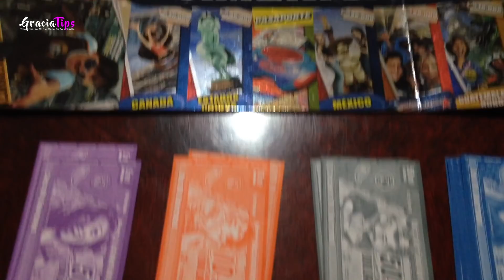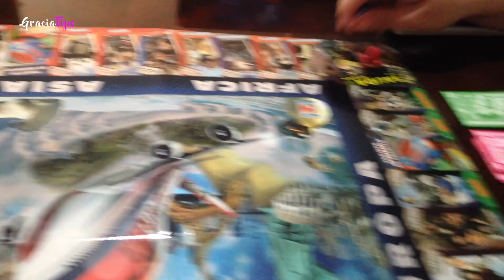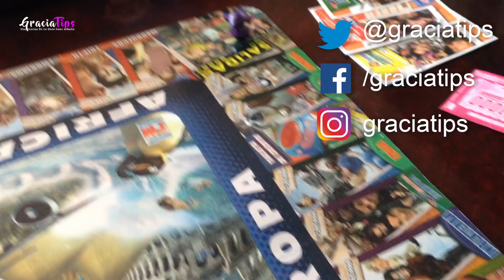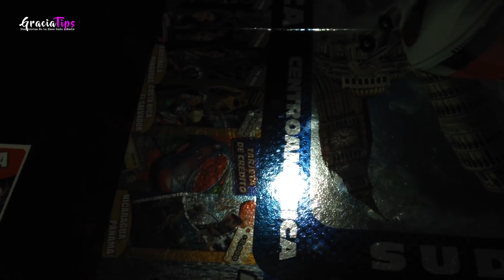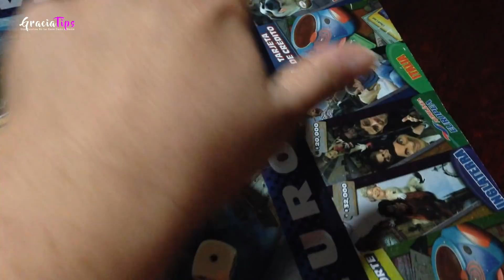💋SI NO VAS A BESAR A NADIE‼️ + 🍳COMO TARZAN JAJAJA 😹/VLOG # 82 📷/Gracia Tips ❣️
HOLA MIS GRACIOSOS EN ESTE VLOG LES ENSEÑO COMO DEJO KOCO LAS CORTINAS COLGADAS, COCINO FRIJOLES DE LA OLLA Y HUEVO EN SALSA, UN PEDASITO DE MI VIDA EN ESTOS VIDEOS ESPERO LES GUSTE!! GRACIAS PPR VER!! LES QUIERO!!

SANPCHAT: graciatips
YOUNOW: graciatips